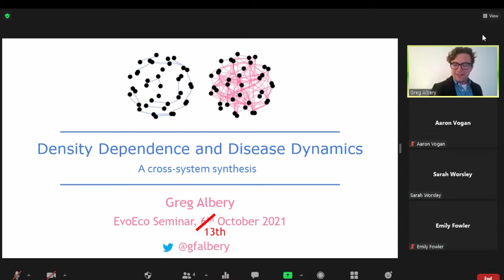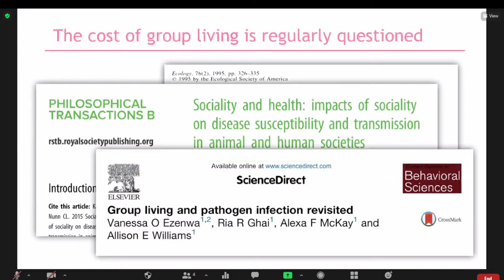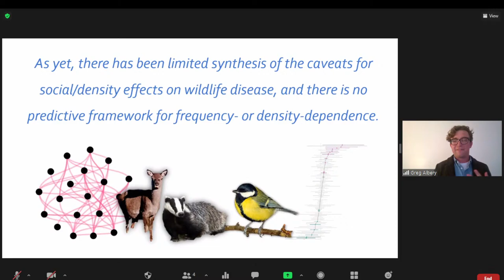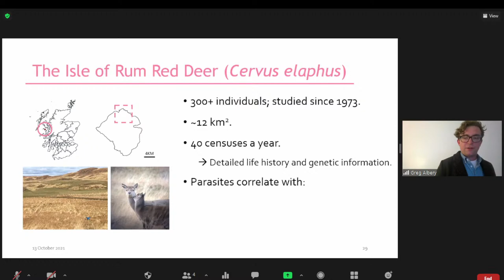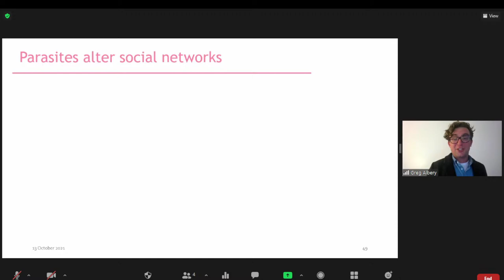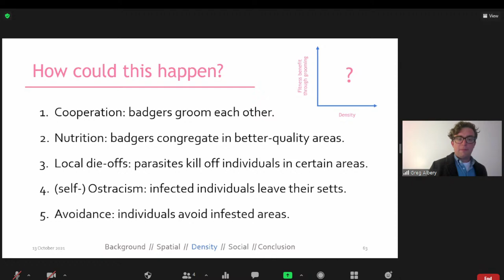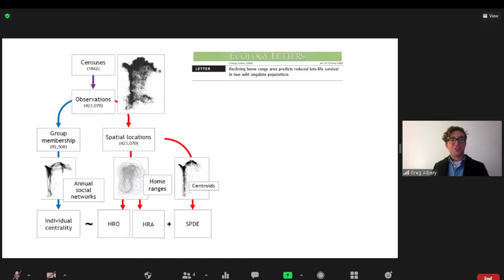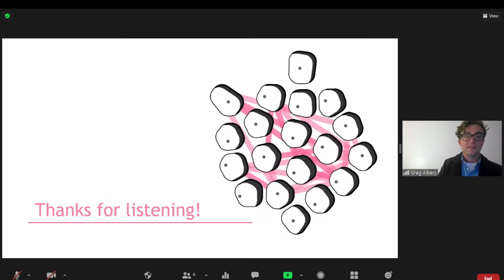[Greg Albery] Density dependence and disease dynamics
Full title: Density dependence and disease dynamics: a cross system synthesis